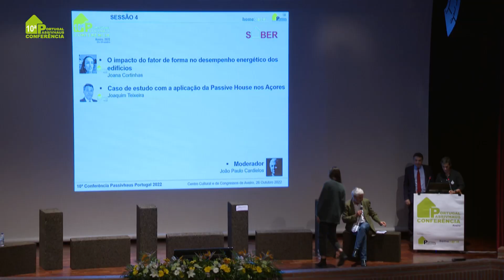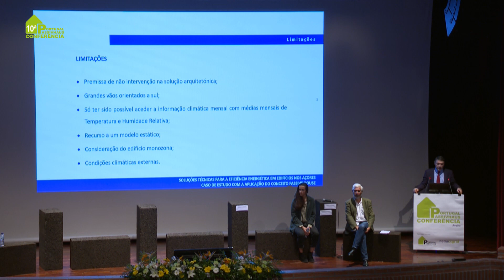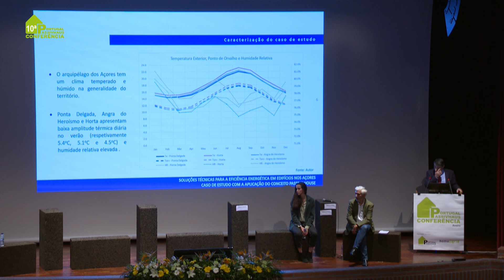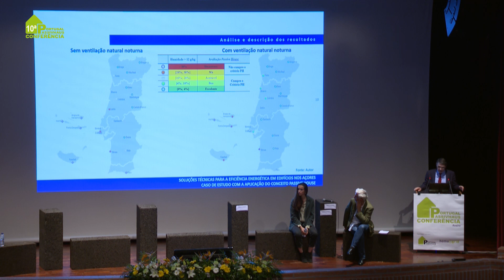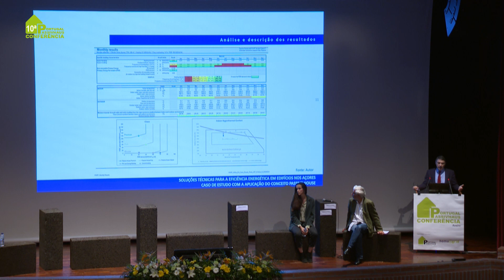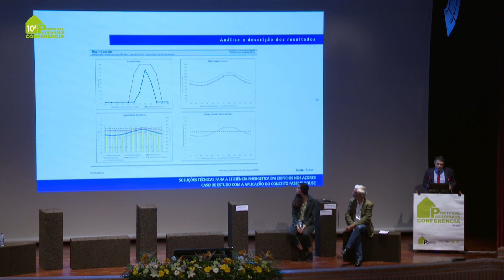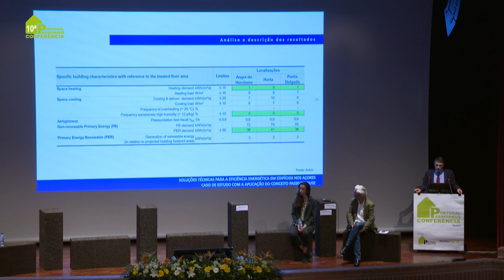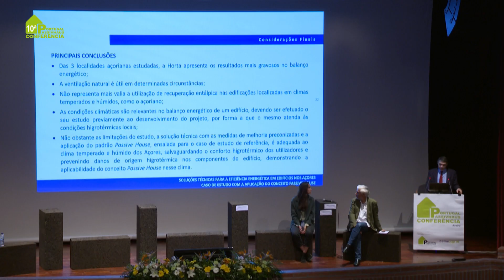10ª Conferência Passivhaus Portugal 2022 | Caso de estudo com a aplicação da Passivhaus nos Açores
10ª Conferência Passivhaus Portugal 2022 | Caso de estudo com a aplicação da Passivhaus nos Açores
Orador: Joaquim Teixeira

10th Passivhaus Portugal conference 2022 | Passivhaus case study in Azores - Joaquim Teixeira